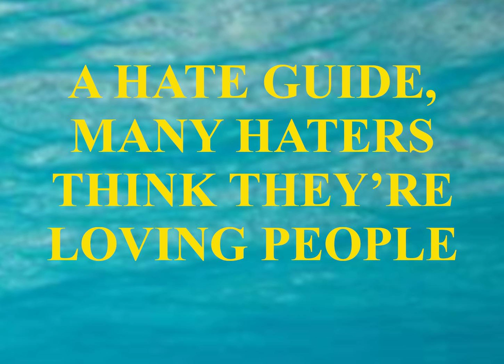A HATE GUIDE, MANY HATERS THINK THEY’RE LOVING PEOPLE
These love and sex books are for anyone looking for love, friendship and sexual fun.

If you want to be a loving person, it has to be a major part of your life.  You need a naturally soft soul.  If you don’t love animals then you don’t have true love inside of you which is no big deal because many people don’t have it, especially in a modern world where screens, entertainment, hedonism and addictions have largely replaced a loving family life.

I was brought up reading the Bible.  They told us that most of the human race is evil.  There are only a few righteous people in the bunch.  That’s your dating pool.  People have self-centered, selfish to evil motives way over animals.  I remember as far back as Unsolved Mysteries with Robert Stack, they were profiling con artist Don Juans.  Many spouses try to kill each other.

I understand the desire for deep intimate soulmate love but be realistic about it.  The fantasy and the illusion end up different for most people.  I created a love problem book for that.

Many people, especially in the modern world, grow up empty because they fill themselves up with technological gadgets, food, alcohol, porn, etc. rather than experiences and relationships with real people and pets.

Other people, like many men, are brought up with romantic love as a distant second to making money, getting high and otherwise having fun doing their version of exciting, adventurous things.

If you feel kind of empty, you can culture love by expressing it.  Start with a pet.  Before you can truly love a person, see if you can love an animal unconditionally.  How do you treat it when you’re in a bad mood or it gets in your way?

Can you make an unromantic person romantic?

I don’t believe leopards change their spots.  You are what you are.

Whenever I fell in love, I always fell out of love within a year then I made a conscious choice to be a decent, respectful, loving person.  It’s a choice followed up with action day-by-day.

This is in line with my belief that men are eternally horny for new sex and are not naturally monogamous.

Religions and societies try very hard to teach monogamy but it’s very hard.  I recently watched the documentary called something like Let’s Talk about Cosby.  This guy was called America’s Dad, praising family life while he was drugging women and raping them.  At least 65 have come forward up until now.

We have to be realistic about deep, intimate romantic soulmate love over a lifetime.  At the very least, the guy will be watching a lot of porn to quell his natural sex drive.

Almost everybody thinks they’re entitled to love and romance but many people have naturally cold, greedy, evil, angry hearts.

Many are afraid of intimate contact with another person.

The con artist or psychopath’s greatest skill is charm.

I’ve watched many true crime shows where people said that this monster started out as a kind, loving person before they revealed their true selves.

I’ve met many less than sincere ambitious, gold-digging women over my lifetime.  You can generally spot fake people quickly.

I say don’t allow yourself to be fooled by someone who likes you for something other than the pure, simple you.

It’s better to be alone than to be in a horrible relationship.

The most loving people as a group are Christian people.  Some, not all, try to embrace the unconditional love idea that Jesus had.

Romantic love at the start also known as infatuation or being smitten is a biological spray of hormones.